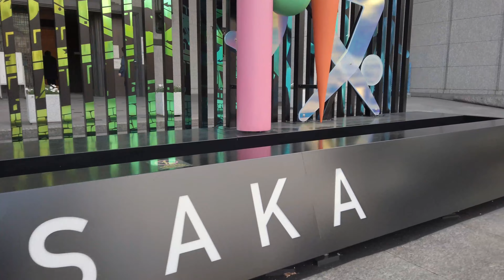Why I Chose KGU (School of International Studies, Class of 2015)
An interview with Michael Walker, a 2015 graduate of the KGU School of International Studies.